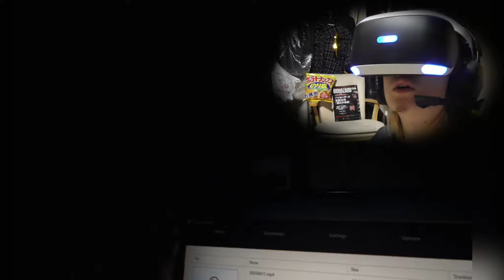#1 雪が再びVRで恐怖に立ち向かう【バイオハザード7 Madhouse】(ワイプあり)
ドア最強説

すべては「恐怖」のために。

一度クリアした雪だがゾイを助けるべくまたベイカー家に乗り込もうとする
銀髪の少年からアルバートを託され、いざMadhouseへ宣戦布告だ